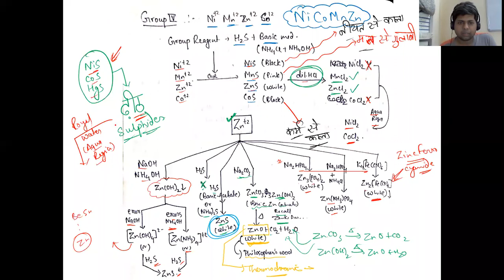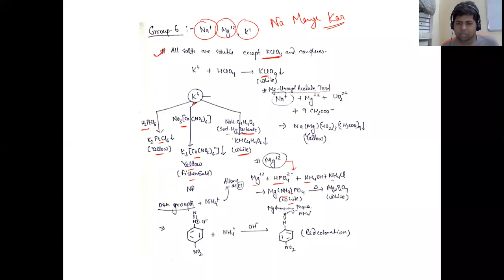CC Batch Salt Analysis Day 9